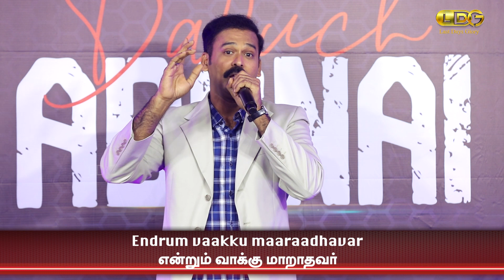BARUCH ADONAI - EPISODE 12 | WORSHIP PROG | BRO. ANAND | LDG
It is the 12th episode of the worship program for the last days generation to worship the Father in Spirit and Truth. (John 4:23)
For you all to worship with us, we added Song Lyrics to this episode  in English and Tamil.
Songs:- Karthar Nallavar Thudhiyungal, Karthavae dhevargalil, Thirukarathaal